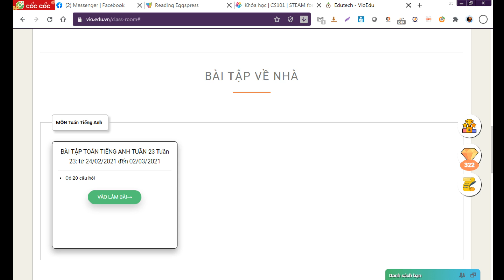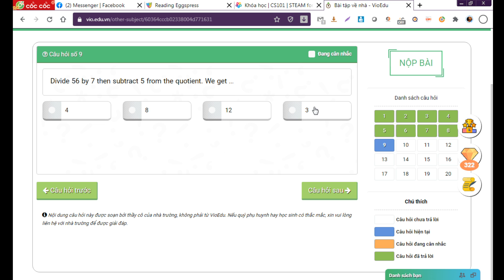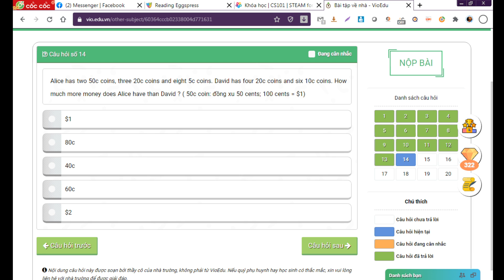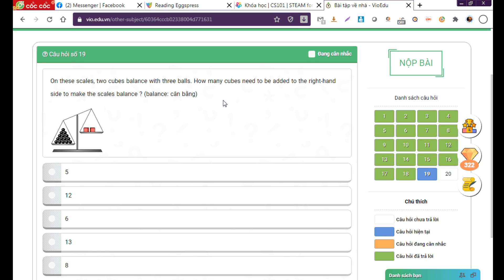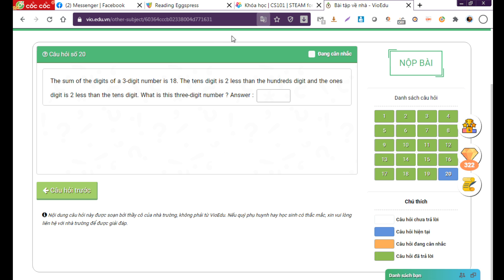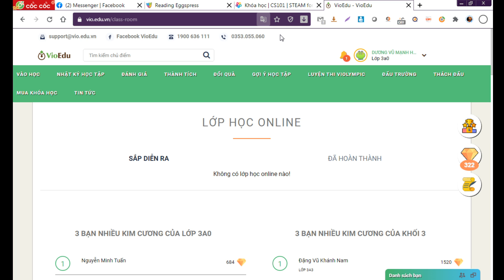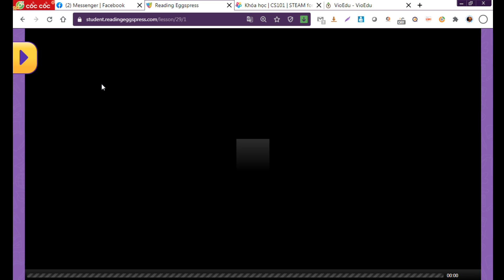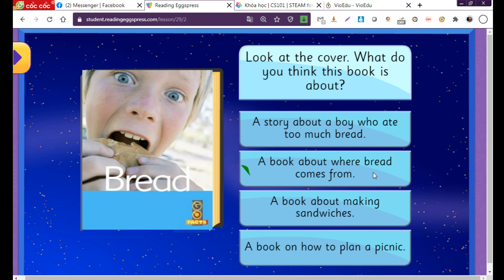Vio.edu.vn_Hanser 3A0_Toán Tiếng Anh cuối tuần + Reading Eggs